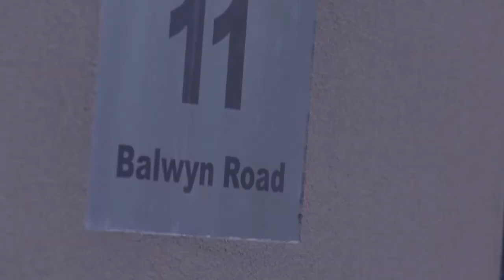Marshall White: 11 Balwyn Road Canterbury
Marshall White
11 Balwyn Road Canterbury